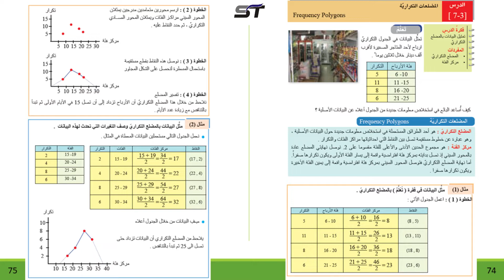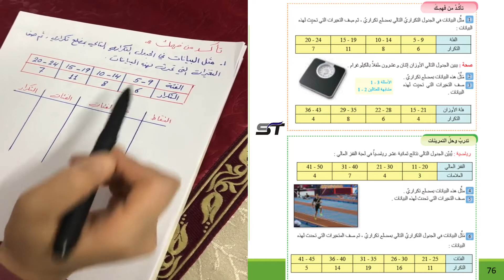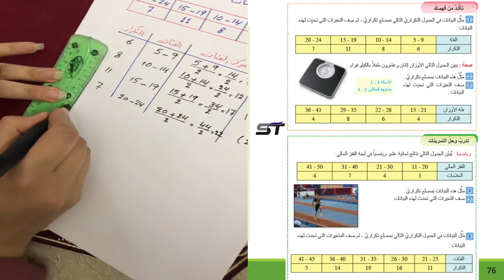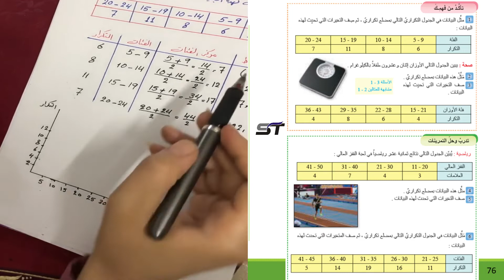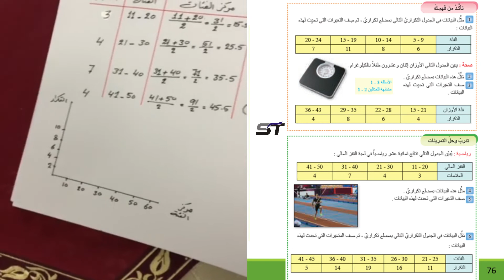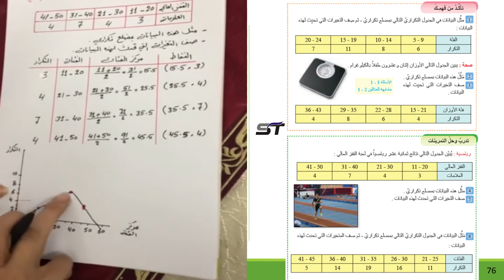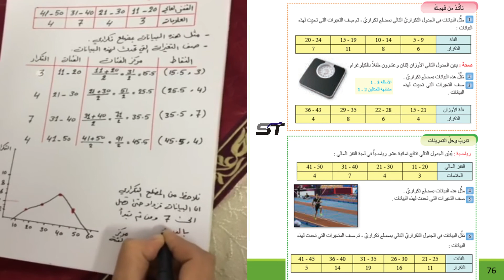الرياضيات الاول متوسط الست رغد عباس م12